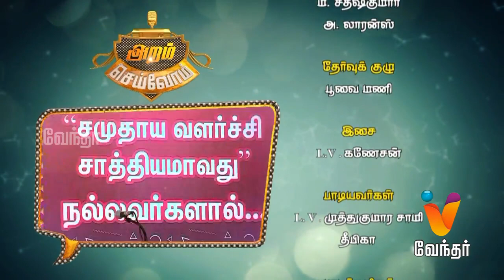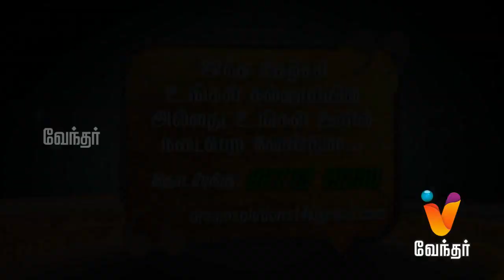Aram Seivom - அறம் செய்வோம் | Prof.Jayanthasri Balakrishnan [Epi 51] (14/10/2018)